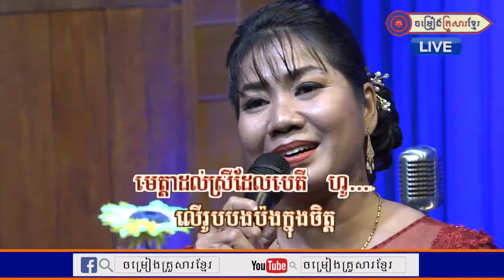នូ ស៊ីណាត ដងស្ទឹងស្នេហា FULL HD Live 04 Feb 2019